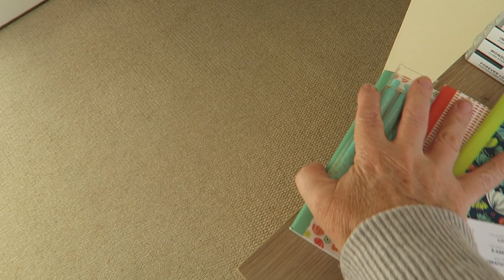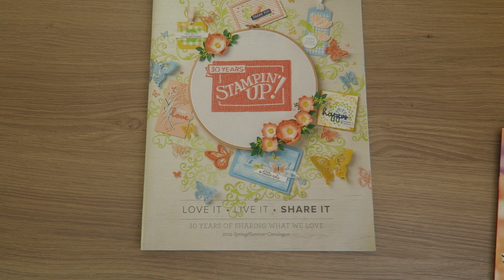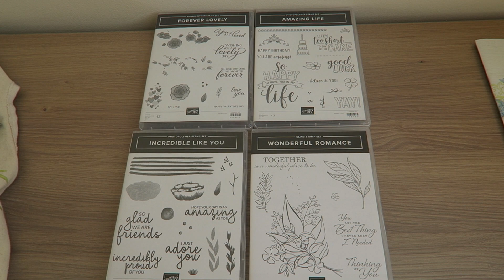Back from On Stage with a whole host of freebies - come see!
Please excuse the “wobbling” and out of camera shots in this video – I had to film one handed!
Independent Stampin' Up! UK Demonstrator Jill Chapman shares a project with you. Come and see how easy it is to make this lovely card using the products from Stampin' Up!

To JOIN my team of Paper Daisy Stampers – I’d be so happy to welcome you to the team 
I hope you enjoyed this project - I will be back with another one soon :-)

Jill xx